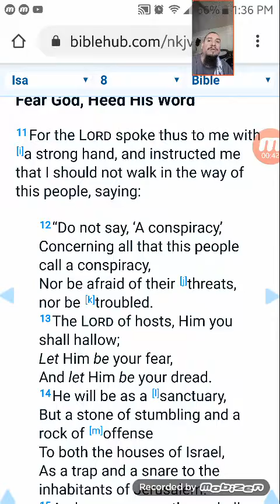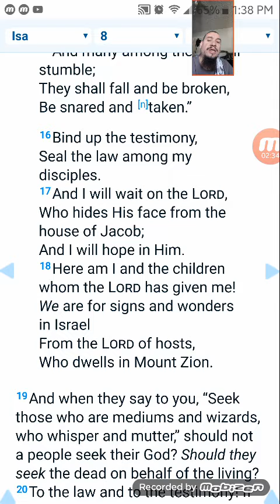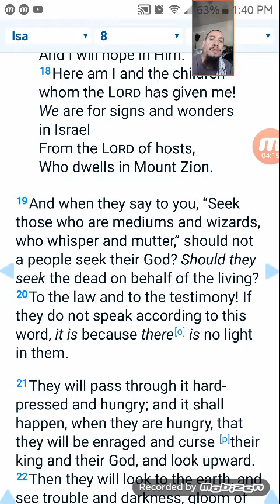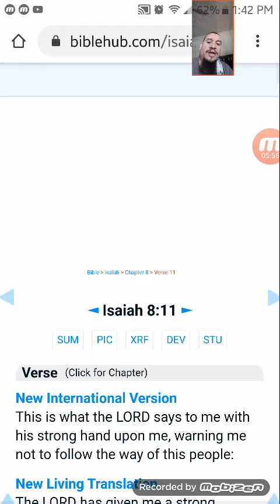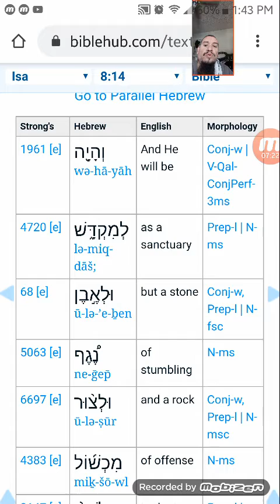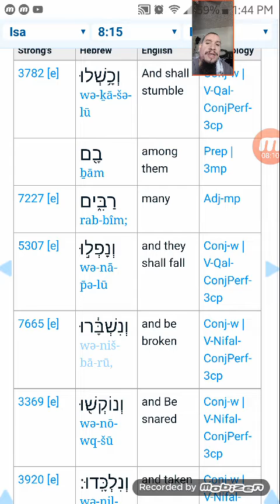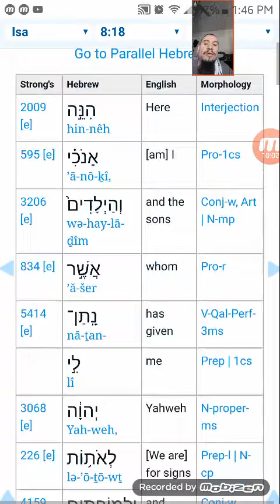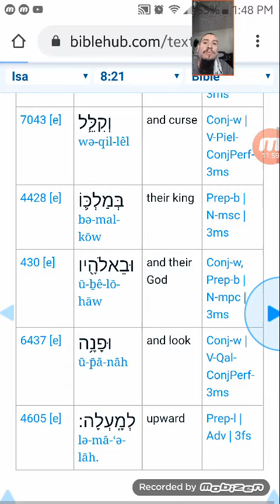🚫REPENT ALL RABBIS OF YISRAEL WHO ARE AGAINST MY YESHUA MOSHIYA, I SHALL TAKE YOU FROM MY SHEEP